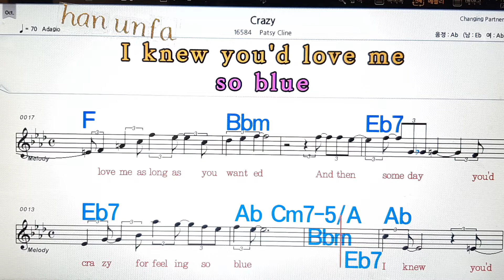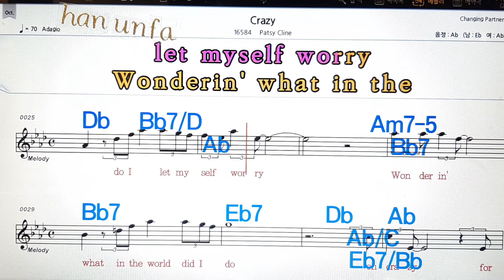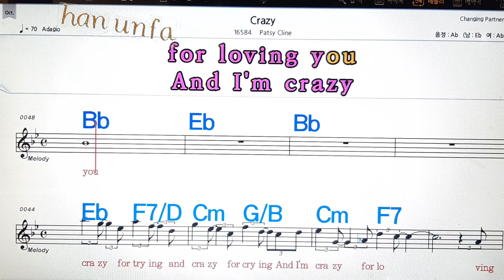Crazy /Patsy Cline💋노래방, 통기타 , 코드 큰악보, 가라오케, 반주💖Karaoke, Sheet Music, Chord, MR